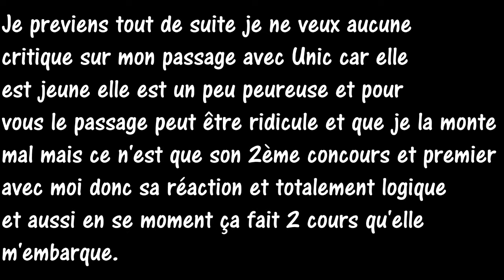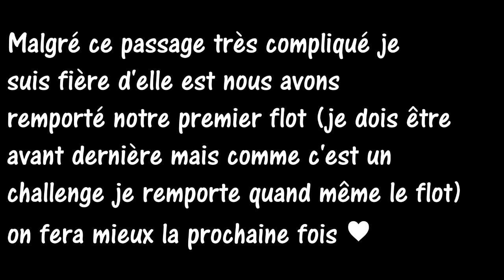VLOG CHALLENGE UNIC [05/02/17] Une première... +CHUTE-REFUS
DESCEND LA BARRE♥:

Salut tout le monde on se retrouves avec un Challenge avec Unic je re répète mais je ne veux aucune critique car c'est son 2ème concours et je trouve qu'il c'est pas trop mal passé, sa aurait pu être pire et c'est le tout premier flot que j'ai et je suis bien contente de l'avoir eu avec Unic ! :)

Musique: Charlie Puth - We Don't Talk Anymore ft. Selena Gomez (Lash Remix) / Zara Larsson - So Good ft. Ty Dolla $ign (Vince Remix) / Lauren Aquilina- King Lyrics / Nightcore - Payphone